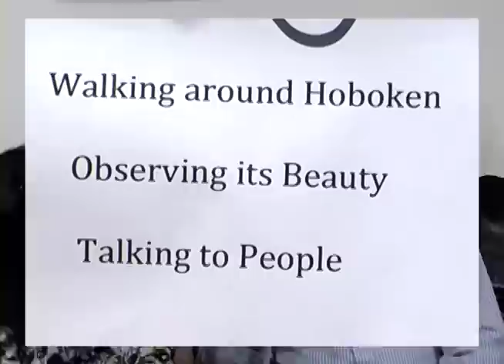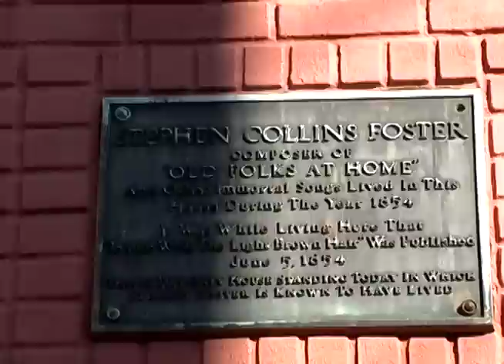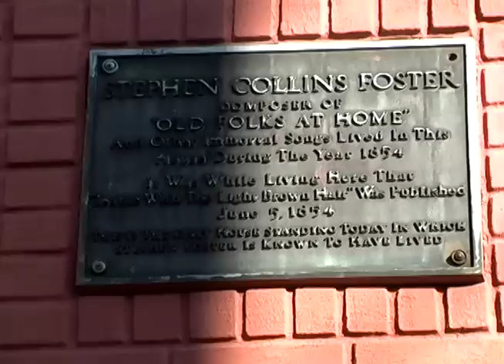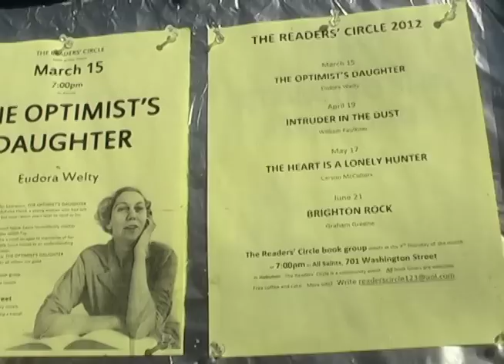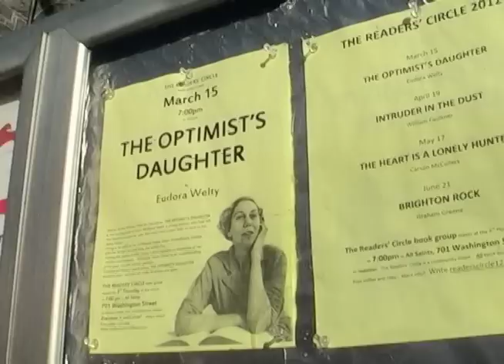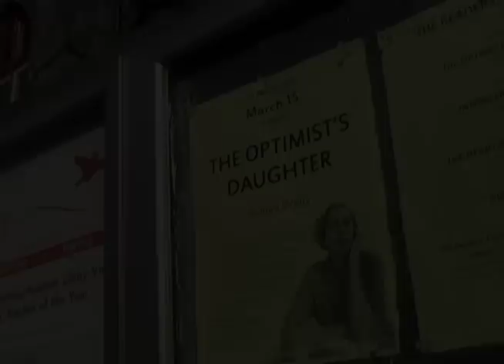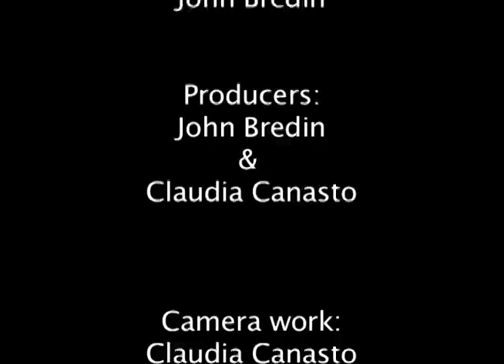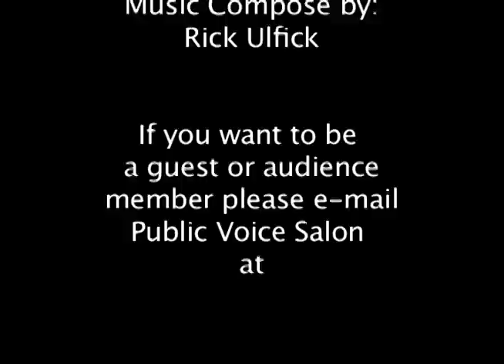Sculpture Sabin Howard; Gabriel García Márquez, and Community in Hoboken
This show is a variety of topics.
Part I:   SculptorSabin Howard exhibition at the Institute of Classical Architecture & Art.
Part II:  Conversation about One Hundred Years of Solitude a book by Gabriel Garcia-Marquez.
Part III: Building community in Hoboken, NJ.

Producers Claudia Canasto & John Bredin.

Episode No. 42.  February 27, 2012.